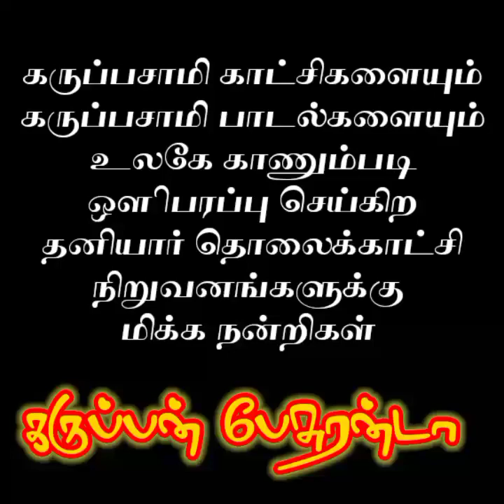கருப்பசாமி பாடல்களை உலகிற்கு கொண்டு செல்லும் தனியார் தொலைகாட்சி நிறுவனங்கள்| @கருப்பன்பேசுரன்டா